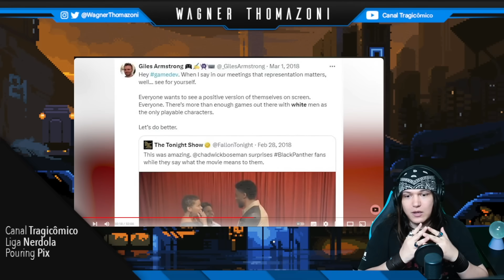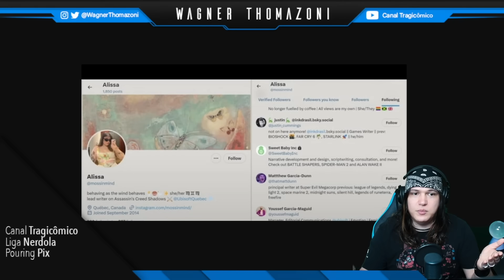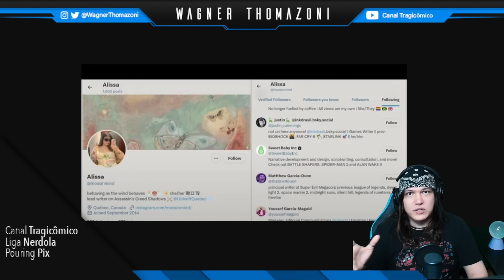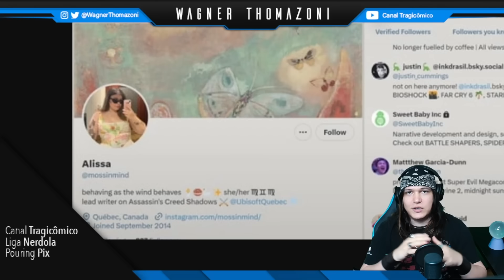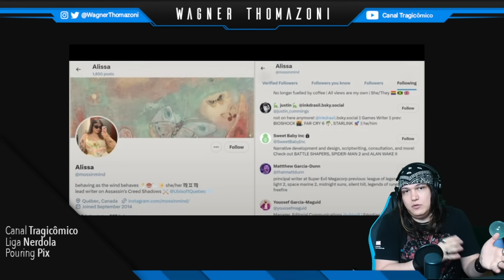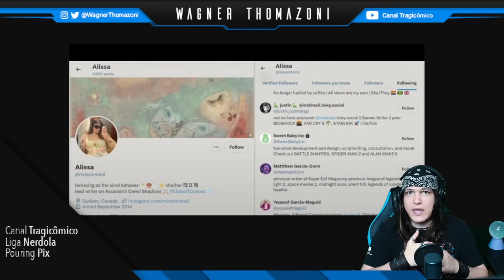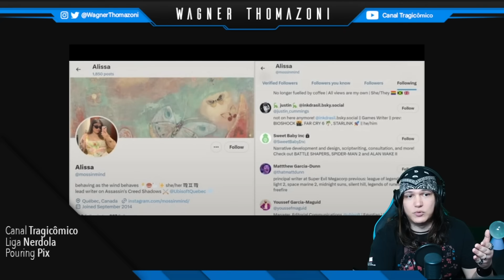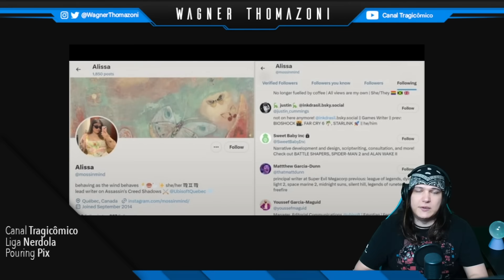PETER JANTOU OS NERDOLAS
Faça uma doação para ajudar o Rio Grande do Sul.

Já votou no Tragicômico para o Prêmio iBest? Vamos mostrar a nossa força!

❂ Roteiro: Wagner Thomazoni

❂ Edição: Wagner Thomazoni

❂ Thumb: Yuw